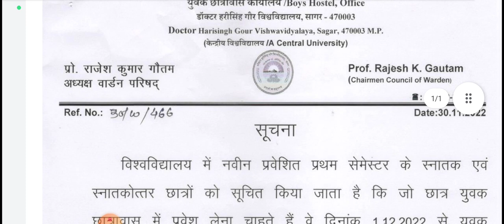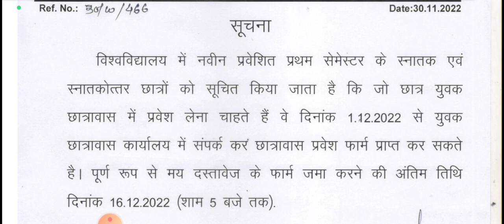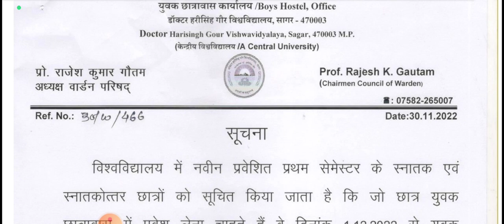Boys Hostel Admission procedure 2022-23 Dr Harisingh Gour university Sagar | UTD SAGAR UNIVERSITY